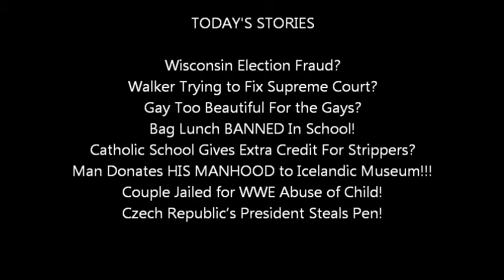Wisconsin Election Fraud?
Wisconsin: With a close election so close, less than 200 votes difference, enter County Clerk Kathy Nickolaus to the rescue. She used to work for incumbent, David Prosser, but that didn't stop her from getting involved in the election (Conflict of Interest), she also has gotten into trouble before for vote counting irregularities. Seems Kathy does not trust the computers used by the voting polls, so she takes the votes and enters them into her own computer, She convincingly came to the rescue 2 days after the election with an extra 10,000 votes, 7,500 of which were for her former boss. Then you add into it the trick she pulled on 80-year-old Ramona Kitzinger, the Democratic member of the Waukesha County Board of Canvassers, who she asked to count up some numbers, then told the press that Ramona fully supported the miracle 10,000 votes. Ramona Kitzinger quickly responded with her own press release stating, she knew nothing of where or what the numbers she was handed were about, all she did was count numbers on a page.
Kathy has been asked to resign from her position, but has refused.